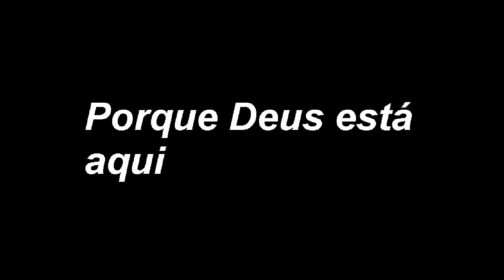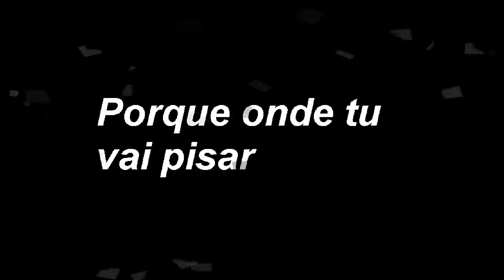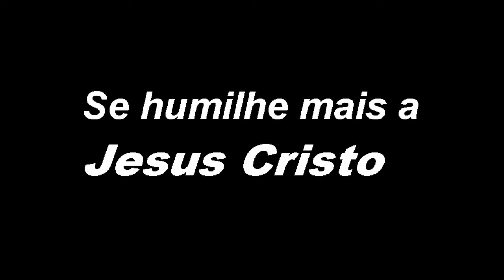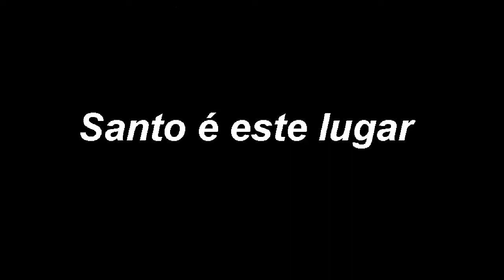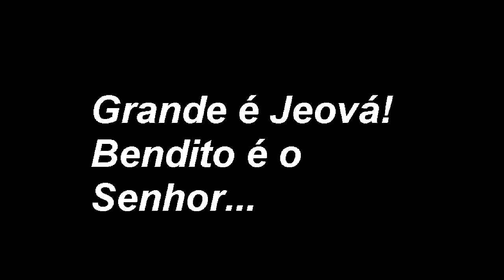Santo É Este Lugar - Irisvaldo Silva - Legendado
Louvor do irmão Irisvaldo Silva Legendado,  Deus abençôe a todos!